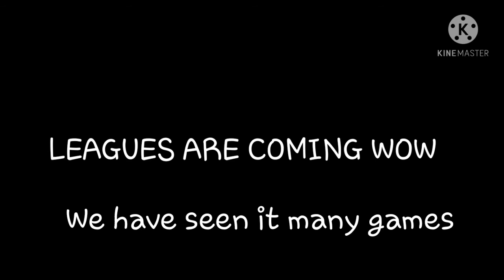shadow fight arena new leaks